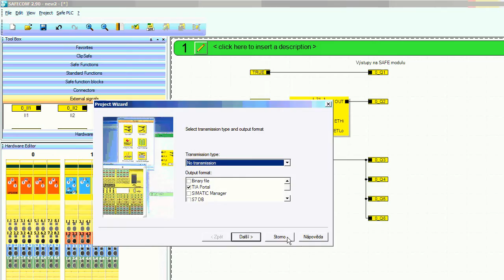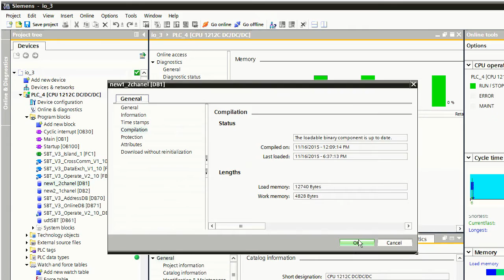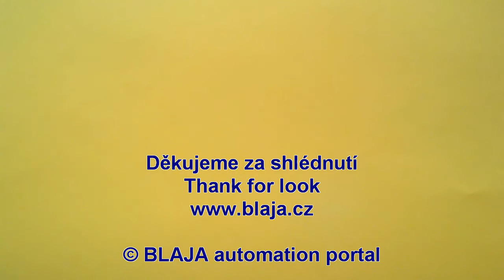SafetyBridge modules Phoenix Contact in PLC Simatic S7-1200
Safety I/O moduly v periferii Phoenix Contact na Profinetu, bez nutnosti používat SAFE PLC!

Safety I/O Profinet periphery modules connect to PLC S7-1200 standard CPU, NO safe. Controls via FB block of PLC program.

Subtitles Czech, English